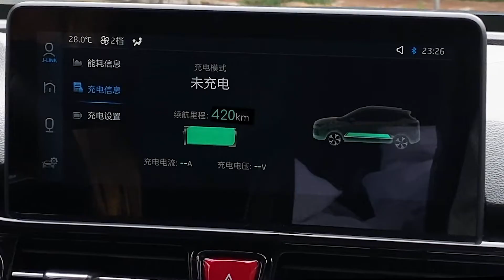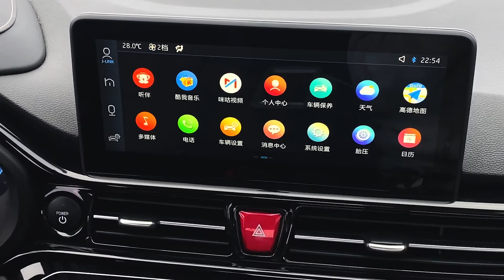Jac Motors lança SUV JAC E- JS4 100% elétrico. 5 anos garantia. Autonomia 420 km. Custa R$ 249.900.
O JAC E- JS4 tem 150 cv de potência e 340 Nm (34,7 kgfm) de torque, garante arrancadas impressionantes: 0 a 100 km/h em 7,5 segundos; Provido de refrigeração líquida e sistema de regeneração de carga em três níveis de atuação, o JAC E-JS4 é econômico: em média, o modelo percorre 13 kWh a cada 100 km.
Com tela multimídia de 10,25 polegadas centralizada no alto do painel de instrumentos, o E-JS4 incorpora todos os recursos de conectividade mais modernos do segmento, inclusive compatibilidade para AndroidAuto e Apple CarPlay. Incorpora câmera 360 graus e câmera de ré, além de conexão Bluetooth, leitor de MP3 e entrada USB.
Já o custo de manutenção é um capítulo à parte. Devido à racionalidade do projeto de um modelo elétrico, há uma infinidade de autopeças que não faz parte da arquitetura construtiva do E-JS4, o que, além de simplificar o processo de montagem do veículo, acaba barateando seu custo de manutenção. Para se ter uma ideia, as revisões do SUV médio da JAC, entre 10.000 km e 60.000 km, totalizam menos de R$ 740 (menos do que uma única revisão de 20.000 km dos concorrentes de motores térmicos).